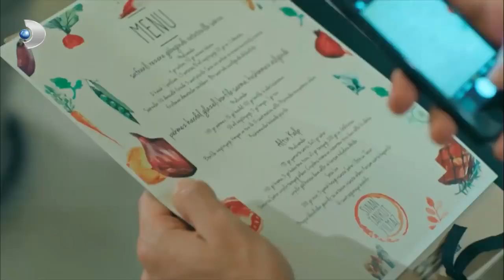Pelin, Sinan'ın Menüsünü Çaldırdı! - Tatlı İntikam Özel Klip